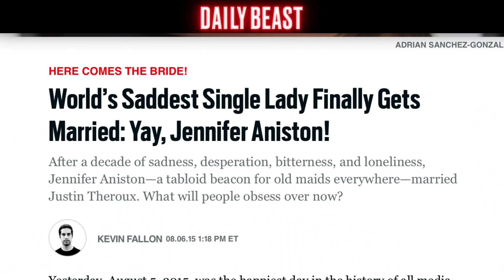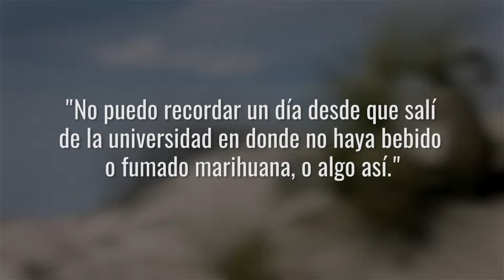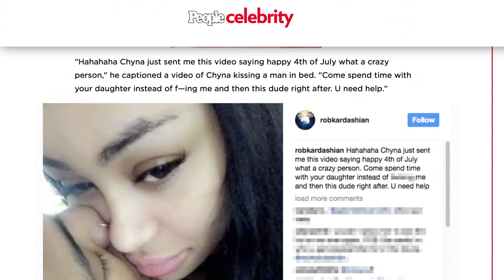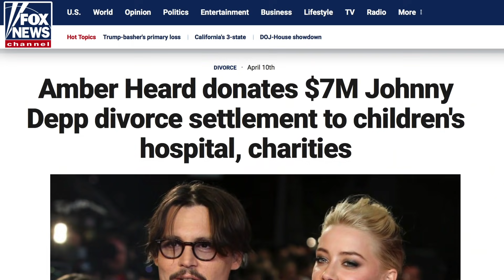Celebridades Que Trataron Como Basura A Sus Parejas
El amor no es fácil, pero es mucho más difícil cuando “la persona que te ama” te trata como basura, ¿no? Aunque las relaciones de Hollywood son pasajeras, algunas estrellas parecen ser pésimas como pareja. Te aseguramos que no querrás tener una cita con estas celebridades.

La mayoría de nosotros recordamos las relaciones de Tom Cruise por sus momentos de cuento de hadas, como sus famosas películas junto a Nicole Kidman, o tal vez cuando saltó al sofá de Oprah para proclamar su amor por Katie Holmes. Lo que no siempre recordamos es cómo se desarrollaron esas historias de amor.

En medio de su creciente dedicación a la Cienciología en el 2001, Cruise solicitó bruscamente el divorcio a Kidman después de 10 años de matrimonio.

Su relación con Katie Holmes, que se rumoreaba como un matrimonio por contrato, pudo ser aún más controlada. Según El Espejo, Holmes tuvo que seguir una larga lista de reglas extrañas de matrimonio, incluyendo hacer silencio durante el parto. Al parecer, no se le permitió emitir un solo sonido mientras paría a Suri, y según algunos informes, temía por su seguridad después de solicitar el divorcio debido a la iglesia. ¡Esto ya es demasiado!

Mira este video para saber más acerca de celebridades que trataron como basura a sus parejas.

Tom Cruise | 0:14
Brad Pitt | 1:12
Adam Levine | 2:33
Rob Kardashian | 3:25
Emma Roberts | 4:46
Chris Brown | 5:21
Johnny Depp | 6:23